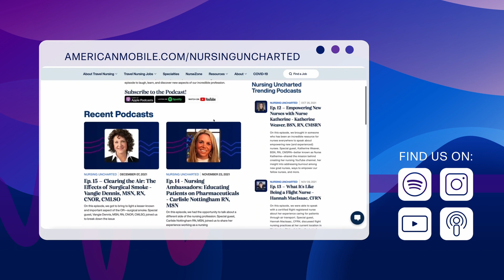The Past, Present, and Future of Nursing Uncharted | Ep. 40 | Clip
In this episode, Maggie shares exciting news about the future of the podcast while looking back on her nursing experience. She also examines how nursing prepares you for becoming a Mom!

TIMESTAMPS:
(0:00) Introduction
(1:00) Maggie’s Background
(2:45) Maggie Becoming a Mom
(5:50) How Being a Nurse Prepares You for Becoming a Mom
(13:51) The Future of Nursing Uncharted